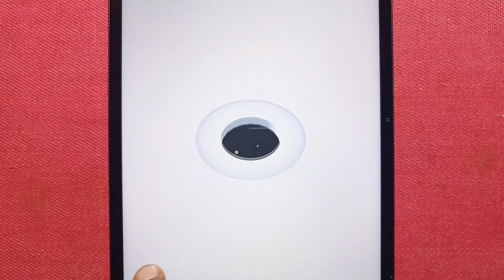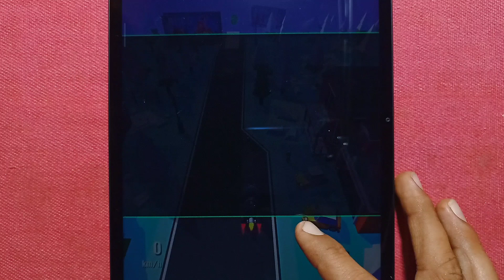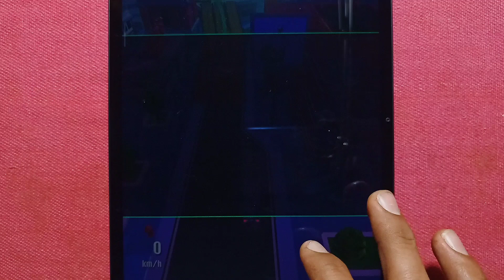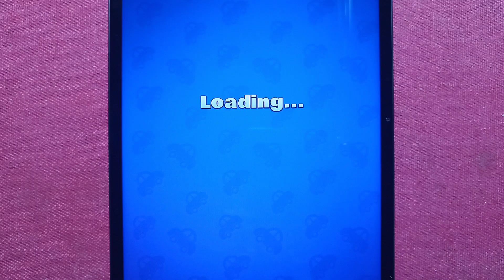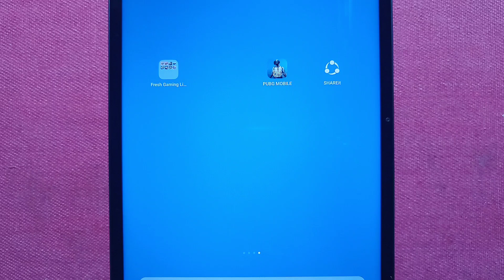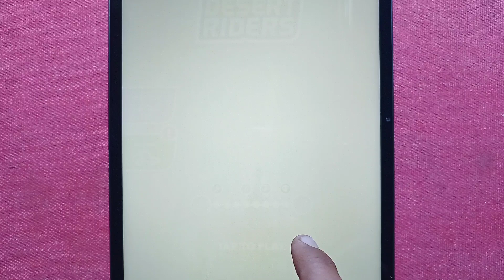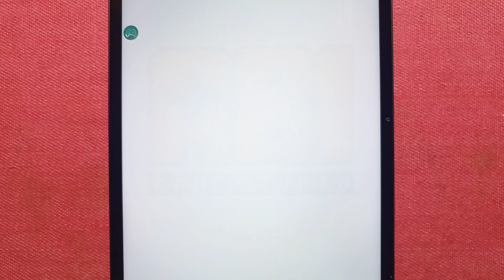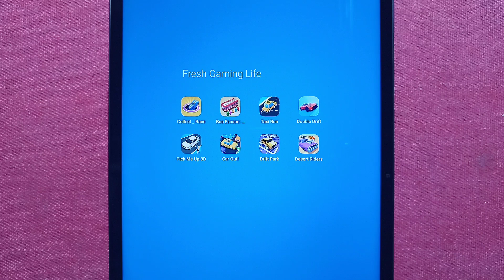Collect & Race,Bus Escape Jam,Taxi Run,Pick Me Up 3D,Car Out,Drift Park,Real Drive 3D,Desert Riders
*🔛 Thanks You Everyone For Watching 🔚*